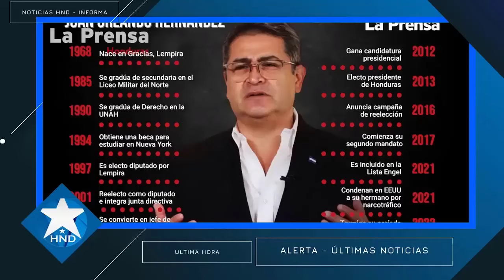Noticias Honduras 5 de diciembre2023, Ultimas Noticias Honduras 5 de diciembre2023, HONDURAS HOY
Noticias de honduras 5 de diciembre2023
Noticias Honduras 5 de diciembre2023
Honduras Noticias 5 de diciembre2023
Noticias de Honduras hoy 5 de diciembre2023
Ultimas noticias Honduras 5 de diciembre2023
Honduras Ultimas Noticias 5 de diciembre2023
Honduras Ultima Hora 5 de diciembre2023
Honduras noticias hoy 5 de diciembre2023
Noticias hoy Honduras 5 de diciembre2023
Honduras Noticias de hoy 5 de diciembre2023
Noticias de hoy honduras 5 de diciembre2023
Ultimas Noticias de Honduras 5 de diciembre2023
Noticias Honduras hoy 5 de diciembre2023
Honduras hoy 5 de diciembre2023
Honduras 5 de diciembre2023
Noticias de honduras en vivo 5 de diciembre2023
noticias honduras en vivo 5 de diciembre2023
noticias honduras ultima hora 5 de diciembre2023
noticias honduras ultimo momento 5 de diciembre2023
noticias honduras ultimo minuto 5 de diciembre2023
noticias de honduras de hoy 5 de diciembre2023
Juan Orlando Hernández 5 de diciembre2023
Xiomara Castro 5 de diciembre2023
Noticias de honduras
Noticias Honduras
Honduras Noticias
Honduras hoy
Honduras